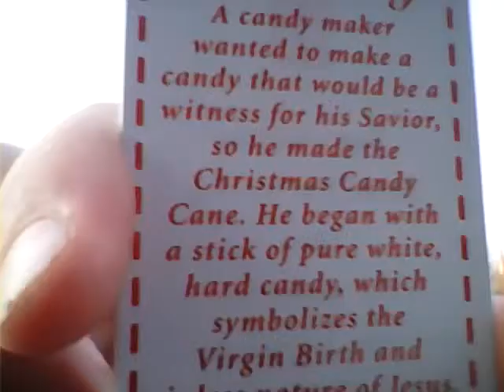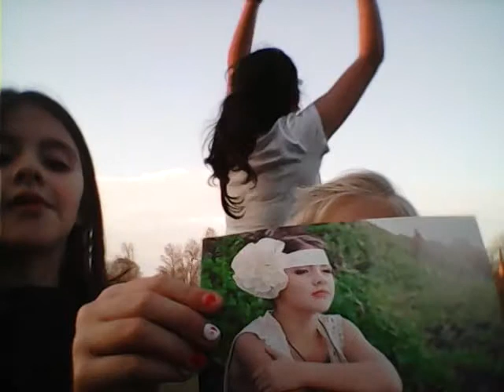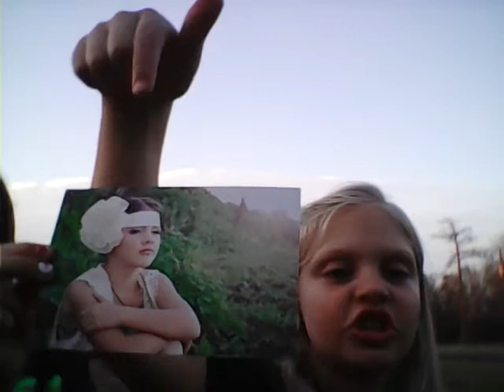Josh Burley's video it's me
Were and when